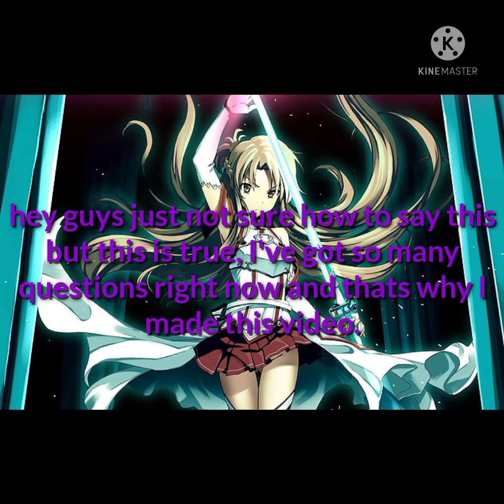questions i need answered